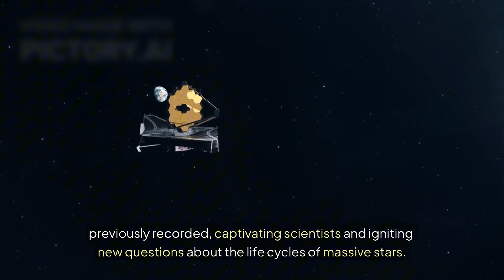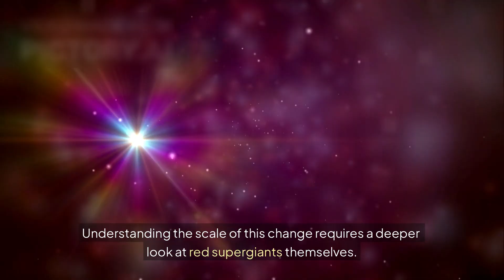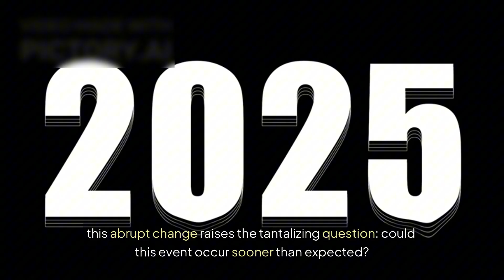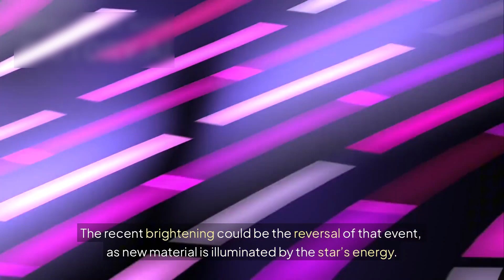James Webb Telescope JUST DETECTED a Sudden 250% Increase in the Brightness of Betelgeuse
The James Webb Space Telescope has observed an extraordinary event: Betelgeuse, the iconic red giant star, has experienced a sudden 250% increase in brightness. This unexpected surge has left scientists baffled, sparking speculation about whether it signals the star’s impending supernova explosion. Is this the beginning of one of the most spectacular celestial events in our galaxy? Join us as we delve into the details of this unprecedented observation and what it could mean for the future of Betelgeuse and our understanding of stellar evolution.